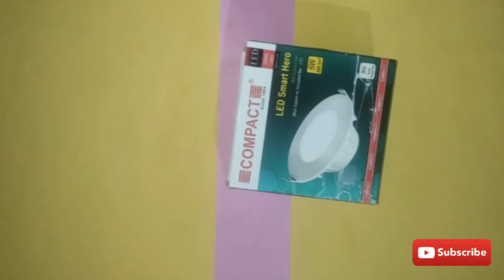4 diy cute pen stand ll very easy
crazy
crazycraft
crazycraftammar
crazycraftammardiypenstand